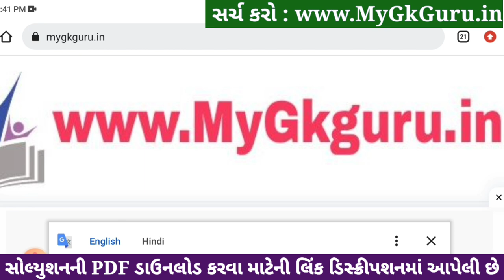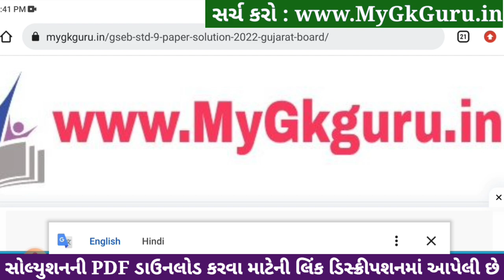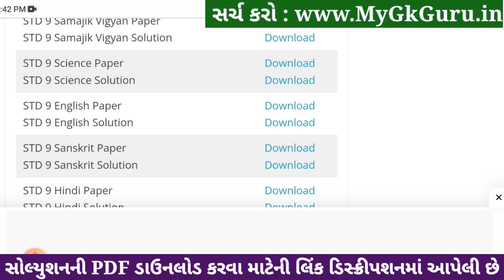std 9 science ekam kasoti 4/1/24, std 9 ekam kasoti 4/1/24 science, ekam kasoti dhoran 9 vigyan 2024